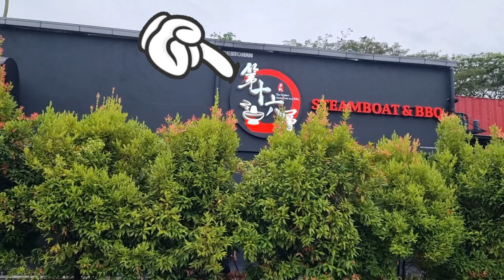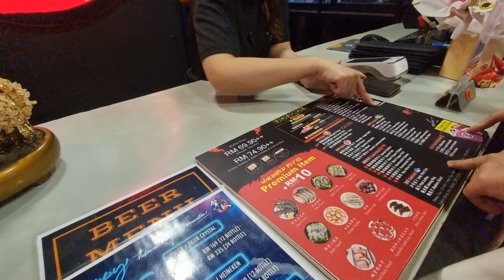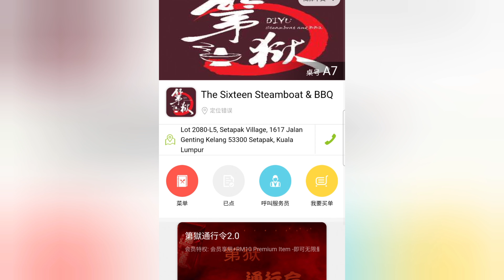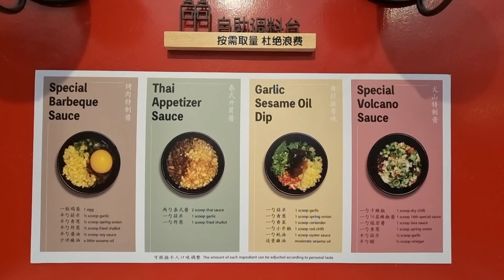走一起去地狱吃烧烤stemboat buffer🔥。体验下16层火锅。SETAPAK自助餐无限任吃海鲜猪肉片‼️吃到饱，吃到撑👍